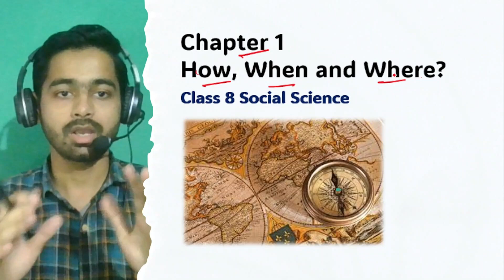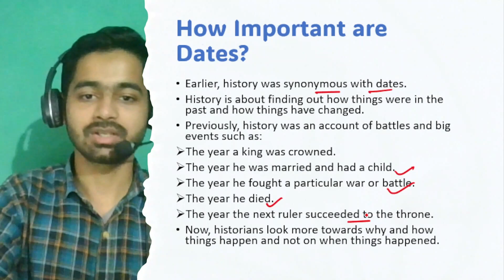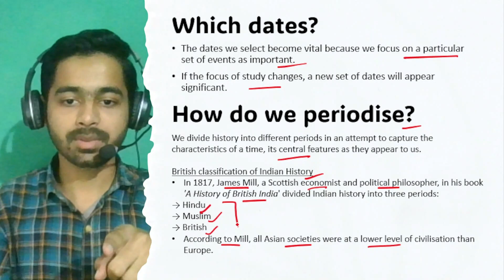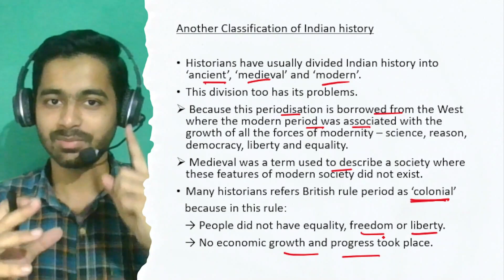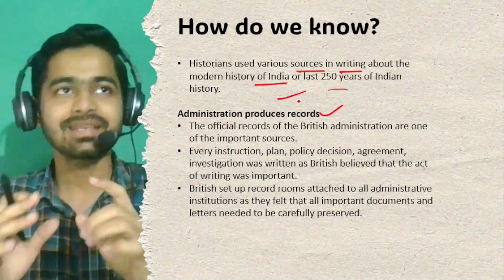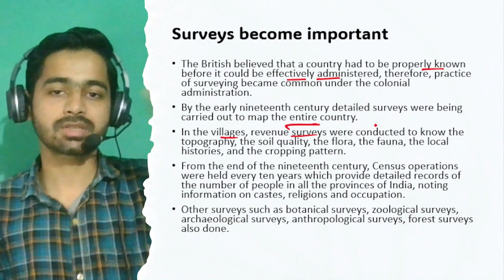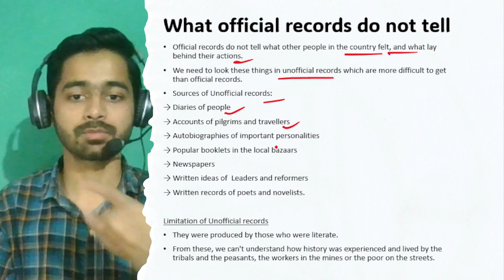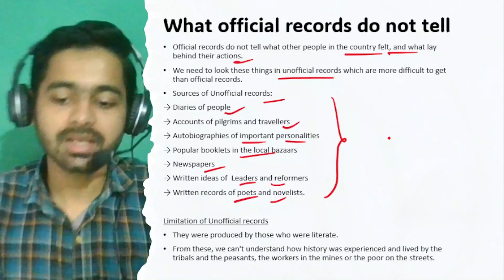How, When and Where? History Social Science 8th Class | Class 8 SST History Chapter 1 | Full Chapter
Hello Students! 🙋🏻‍♂️
This is Chapter 1 - How, When and Where? of History Social Science (Social Studies) Class 8.
We have covered this chapter in a very easy and interesting manner in one shot 👌🏻
I hope you would like the video after watching : )